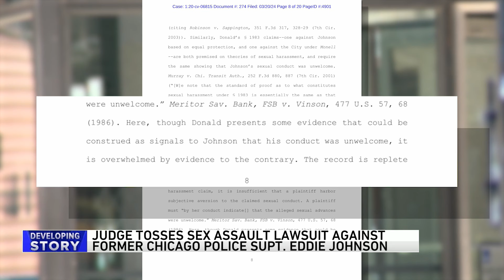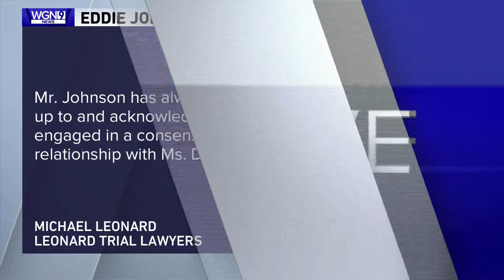Judge tosses alleged sexual harassment lawsuit against former Chicago top cop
A federal judge has tossed out a lawsuit alleging sexual harassment against former Chicago Police Department superintendent Eddie Johnson, according to court documents obtained by WGN News. WGN's Dana Rebik reports on the story.